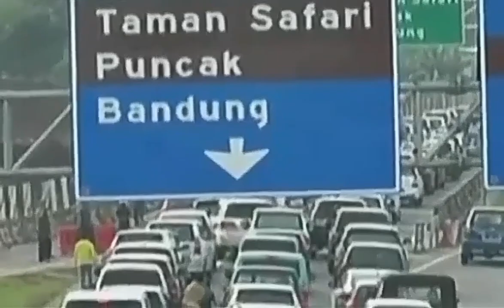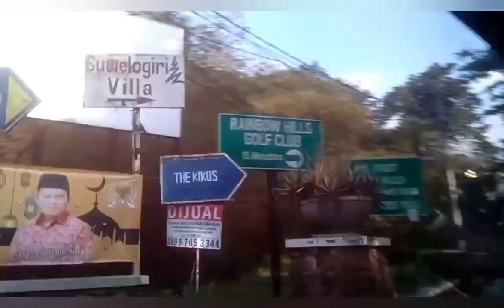VIA SENTUL SELATAN"JALUR ALTERNATIF KE PUNCAK PASS CISARUA .." Lancar Boss..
JalurPuncak SentulSelatan TollCiawiMacet Semoga video ini bermanfaat buat yg mau ke puncak